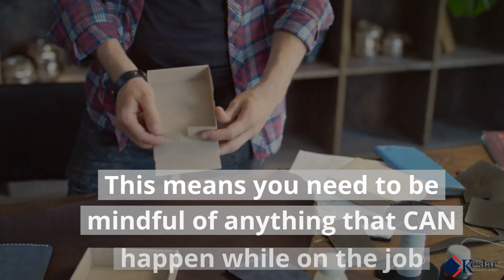Manufacturers Insurance in NE, ME & MA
Manufacturing companies have a plethora of unique risks. When you work with Keslar Insurance, we will thoroughly review your business so we can help point out potential risks, and make sure you are well covered for your day to day processes. From there we can recommend and price out great products that help protect you and your business.